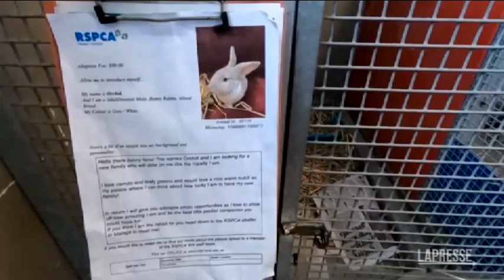Violenza domestica, in Australia ecco un programma che aiuta gli animali delle vittime